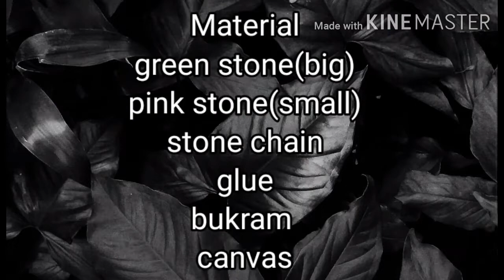Beautiful party Wear neckless || diy nacklace